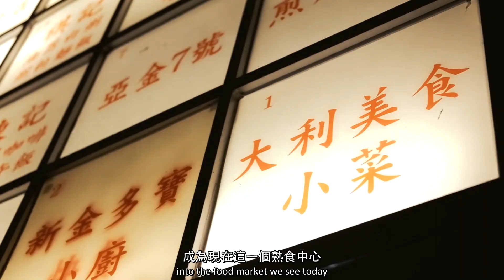【少爺落區】深水埗大利大排檔 Dai Lee Dai Pai Dong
講起本地啤酒文化，一定要從大排檔開始。今次少爺訪問了大利大排檔的「大少」Toby。時移世易，究竟新的啤酒文化降臨深水埗，會帶來什麼衝擊？